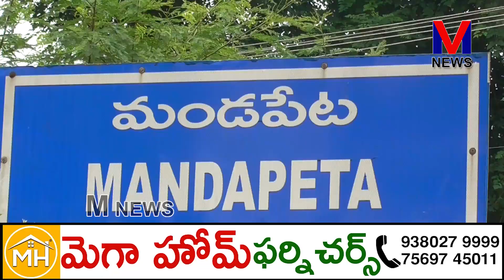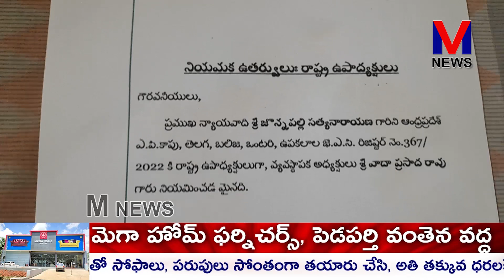ఆంధ్రప్రదేశ్ ఐక్య కాపునాడు రాష్ట్ర ఉపాధ్యక్షులుగా న్యాయవాది కాపునేత జొన్నపల్లి సత్యనారాయణ||M NEWS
ఆంధ్రప్రదేశ్ ఐక్య కాపునాడు రాష్ట్ర ఉపాధ్యక్షులుగా మండపేట పట్టణానికి చెందిన ప్రముఖ న్యాయవాది కాపునేత జొన్నపల్లి సత్యనారాయణను నియమించి నియామక ఉత్తర్వులు అందచేసిన రాష్ట్ర ఐక్య కాపునాడు వ్యవస్థాపక అధ్యక్షులు వాదా ప్రసాదరావు.||M NEWS TELUGU